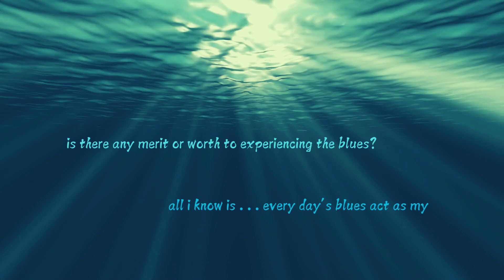♥ monday blues ♥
video footage credit to Pixabay

composed and produced by Ricky B.